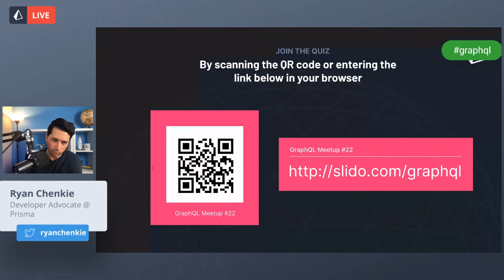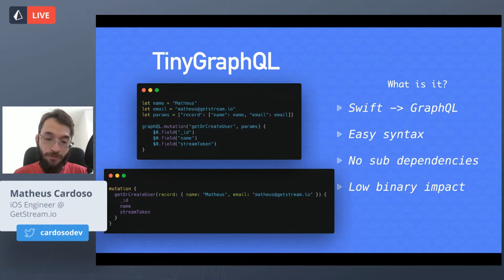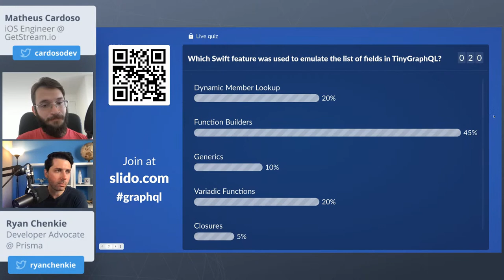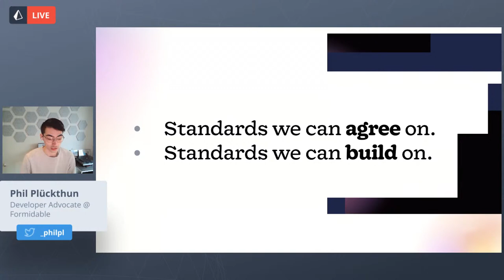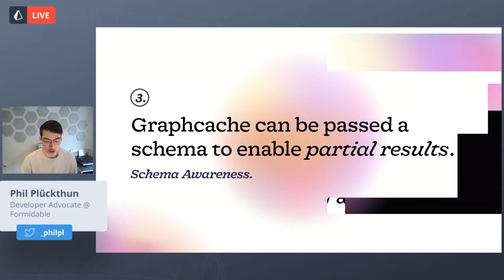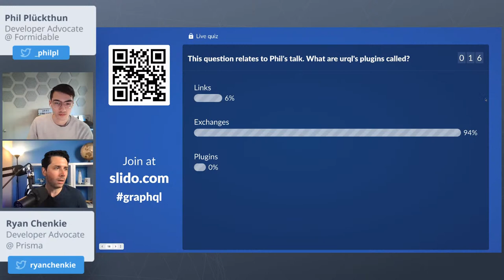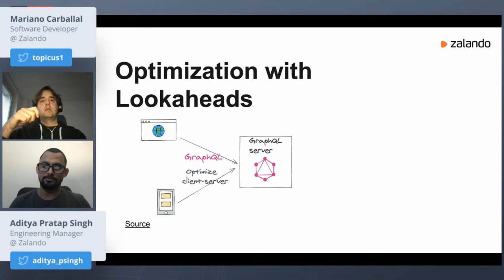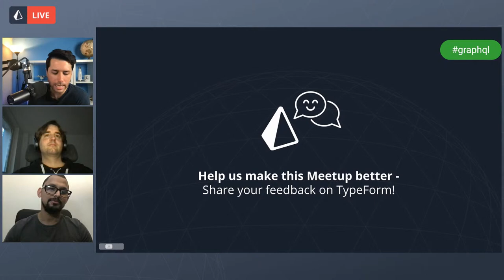GraphQL Berlin Meetup #22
Join us for the 22nd GraphQL Berlin Meetup! 🌎

00:00 - Introduction by Ryan Chenkie
08:20 - "The Case For Lighter GraphQL Client Libraries" by Matheus Cardoso
34:47 - Quiz Interval + technical issues
49:33 - "Introduction to to urql" by Phil Plückthun
1:29:12 - Prisma Introduction and Quiz Interval
1:38:57 - "Scaling GraphQL at Zalando" Aditya Pratap Singh and Mariano Carballal
2:08:09 - Quiz Interval, The end

During this meetup we hosted a quiz, where you could win a Bedrock license and Prisma swag!